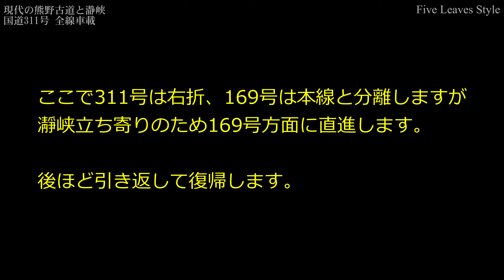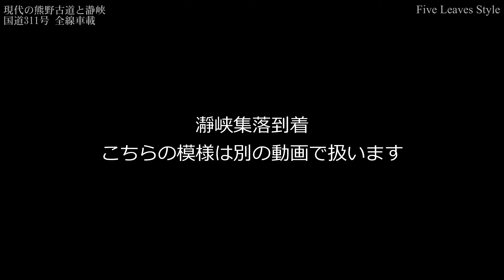国道311号線全線(上富田～尾鷲) -現代の熊野古道- と瀞峡 約158km 車載 | 2020 南紀白浜リベンジ旅 #11 【旅日記vol.042】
熊野古道(中辺路・伊勢路)にほぼ並走する現代の熊野古道・国道311号線の全線車載。和歌山県上富田町岩崎交差点から三重県新矢ノ川橋西交差点までと途中瀞峡ホテルに立ち寄った全線車載となります。

53:36 に「九鬼山トンネル」と記載がありますが正しくは「八鬼山トンネル」です。ご指摘頂きました未確認歩行物体さんに御礼申し上げます。

※ご注意
走行中(特に後半)の天候によりワイパーが高速度で入り込みます。ご覧になられる際は距離を置かれるか、ご視聴を中止頂くなどのご留意をお願いいたします。

※この映像が含まれる再生リスト

※板屋九郎兵衛参考リンク
三重県公式WEB 旧紀和町
伝えたい三重のはなし：板屋九郎兵衛（熊野市）

※鬼が城、七里御浜付近 前回訪問時動画
鬼が城 七里御浜 鯉のぼり ウミガメ公園 | 2018 GW 紀伊半島ぐるっと一周グルメ旅 #05【旅日記vol.020】

〇Timestamp
【中辺路並走区間】
0:00　上富田町岩崎交差点
3:28　田辺市大塔郵便局付近
6:21　田辺市立中辺路小学校付近
7:21　二川橋
9:40　道の駅「熊野古道中辺路」
14:25　湯の峰温泉入口
14:35　川湯温泉入口
15:04　本宮交差点(熊野本宮大社方面分岐)
【伊勢路-山間部-並走区間】
15:49　高津橋
17:42　国道168号線分離
【瀞峡区間】
19:30　国道169号瀞峡方面分離
20:43　瀞峡市街路
【伊勢路並走区間】カーブの多い狭路区間あり
21:52　国道169号線分離地点よりリスタート
24:35　瀞大橋(和歌山・三重県境)
25:05　道の駅「熊野・板屋九郎兵衛の里」
26:31　丸山千枚田アクセス路
27:37　さぎりの里
【伊勢路-国道42号重複-並走区間】
31:44　国道42号重複合流・熊野市立石南交差点
32:17　七里御浜海岸
32:24　獅子岩
32:47　熊野市街
33:16　鬼が城入口
【伊勢路-海岸線-並走区間】カーブの多い狭路区間あり
33:27　国道42号分離・大泊海岸交差点
33:34　磯崎
35:22　波多須
36:20　新鹿
40:08　甫母漁港
45:19　賀田
46:42　賀田湾景色(ワンショット)
47:07　古江
48:57　三木里
53:36　八鬼山トンネル
54:45　新矢ノ川橋西交差点

〇BGM
【岩崎交差点～瀞峡入口～大泊交差点区間 使用順】
曲(title)：ichi -市-
曲(title)：Tsudzumi JAPAN 3
曲(title)： Akatsuki JAPAN
曲(title)： Ohka JAPAN
【瀞峡区間】
曲(title)： いつかの大地へ
【大泊交差点～新矢ノ川橋西交差点区間 使用順】
曲(title)： Serene written by SHUNTA

〇Equipment
SONY RX100M5